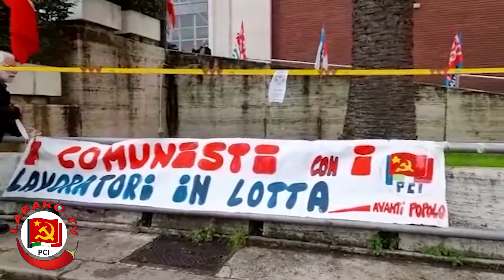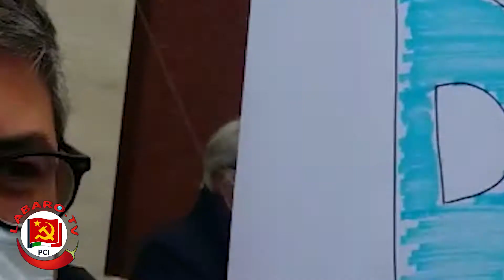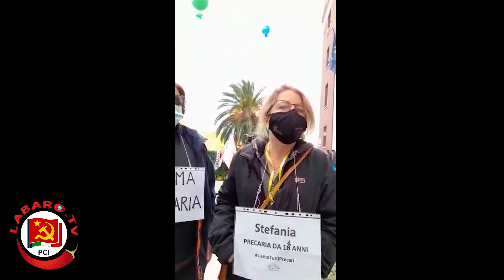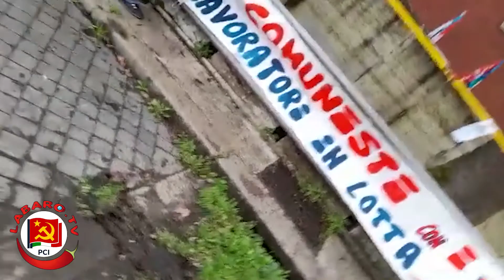Precari del CNR in Lotta || In 400 rischiano il licenziamento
I precari del CNR in presidio. In 400 rischiano di essere licenziati